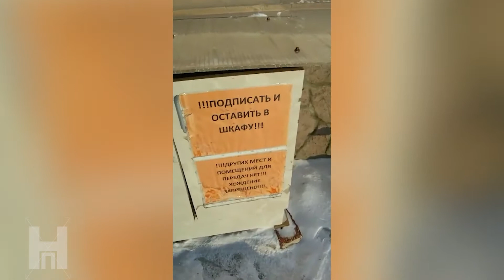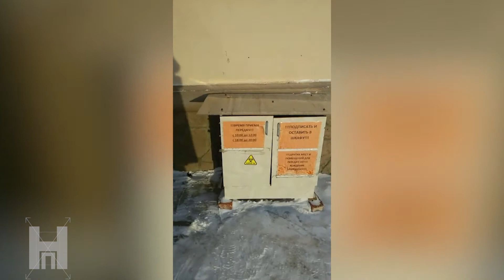Народный патруль 14.01.2022